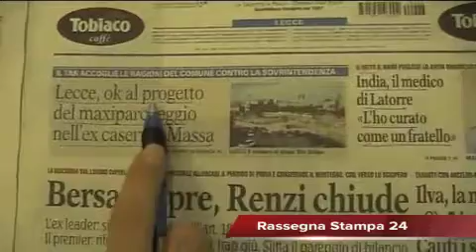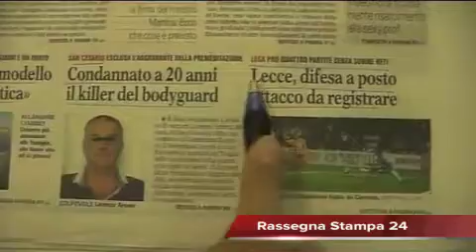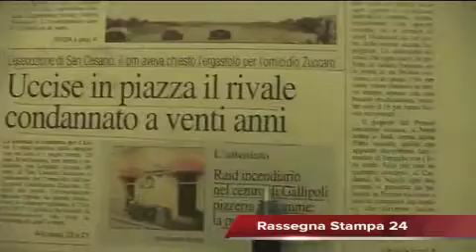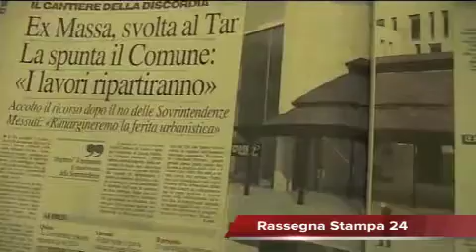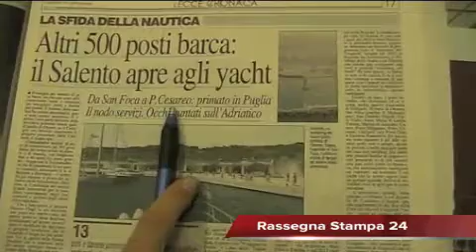Leccenews24: Rassegna Stampa 26 Settembre 2014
La rassegna stampa di Leccenews24.it del 26 settembre 2014: Politica, Italia - I Ministeri chiuderanno prima; nell'ottica della spending review, i dipendenti usciranno due ore prima. Si tratta di una manovra aggirante intorno ai 15-20 miliardi - Attualità, Salento - Porsche pronta ad investire nel territorio salentino; ieri Vendola e la Barbanente erano a Stoccarda per discutere sulle procedure. Pronti venti milioni diretti a Nardò - Calcio, Lecce - Dopo il pareggio di Savoia è tempo di bilanci: bene la difesa (quattro partite e zero gol subiti), serve però migliorare il reparto avanzato.